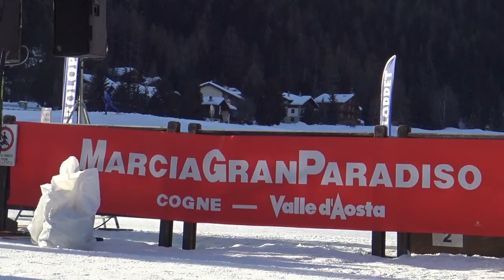Cogne - Valle d'Aosta - Marcia Gran Paradiso 2018